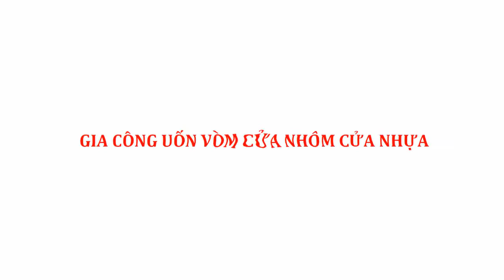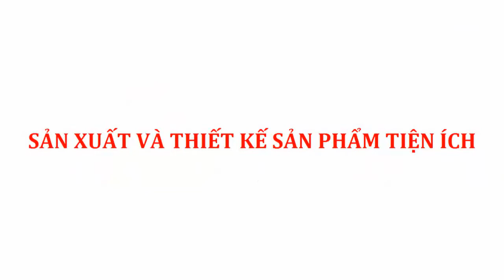Nhận Gia Công Uốn Vòm Cửa Nhựa Cửa Nhôm Xingfa Chuyên Nghiệp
Nhận gia công sản xuất khoán cửa nhựa cửa nhôm Xingfa và nhận uốn vòm cửa nhôm xingfa, uốn vòm cửa nhựa lõi thép. Bán lõi thép và thanh nhựa sản xuất cửa nhựa lõi thép. Uốn vòm cửa chuyên nghiệp, kiểu nào cũng uốn được.